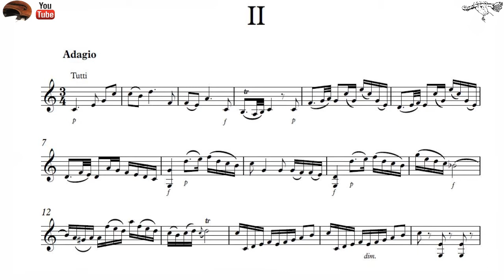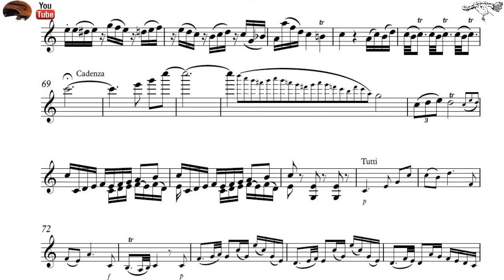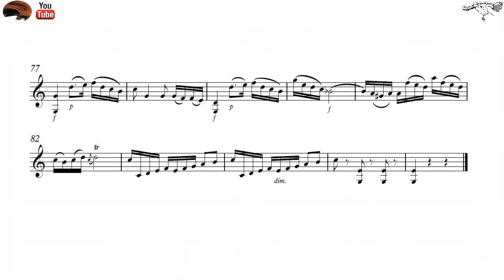Haydn Violin Concerto in G Major 2nd movement Adagio | Piano Accompaniment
Haydn, Piano Accompaniment, Violin Concerto Nr. 2 in G Majeur, second movement
Haydn violinkonzert Accompaniment G dur (New Version HD-Sheet Music)

⏰Remember that you have the option to vary the speed in the settings tab that is in the window⏰

✔If you want that I to be part of your orchestra, group or school, inside or outside the US write me thank you very much.

The second movement of the Violin Concerto in G major by Franz Joseph Haydn is a moderately embellished violin aria,with an ever-so-slightly troubled middle section that flirts with minor keys and gives the soloist a much more ornate line. A small cadenza opportunity provides the bridge toa repeat of the first section, in which the piano accompaniment now has a more prominent role.